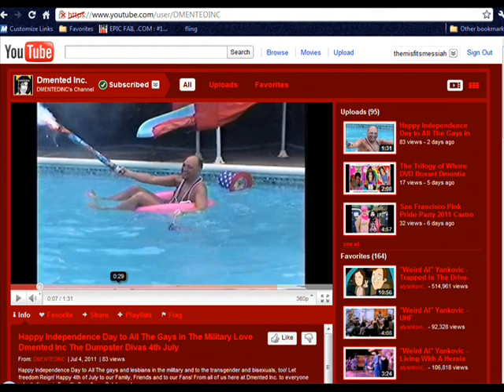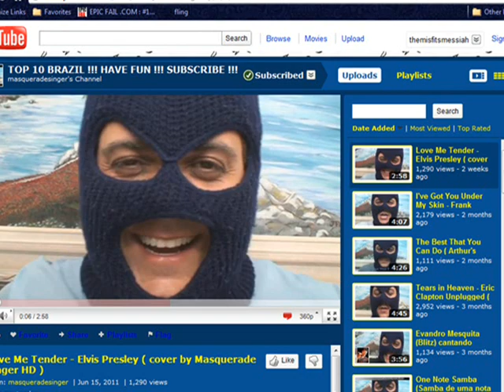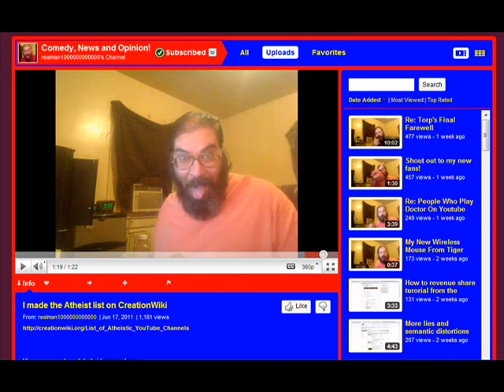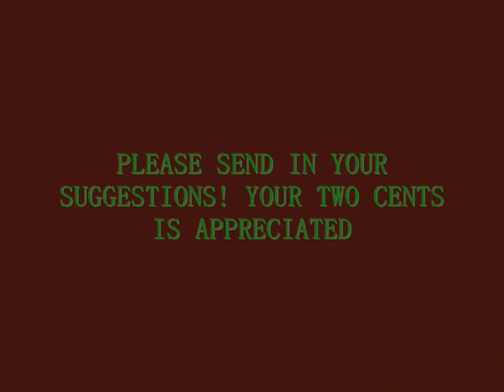Broken Toast Episode 3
This week I present to you three more Misfits from the bowels of YouTube.